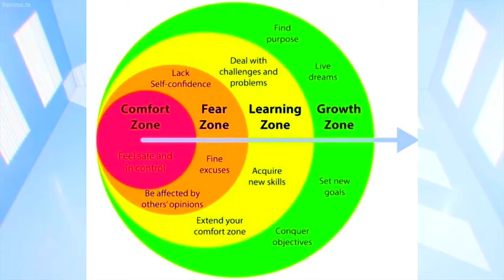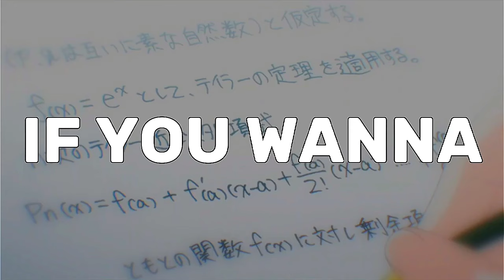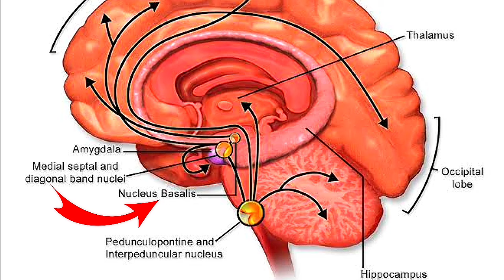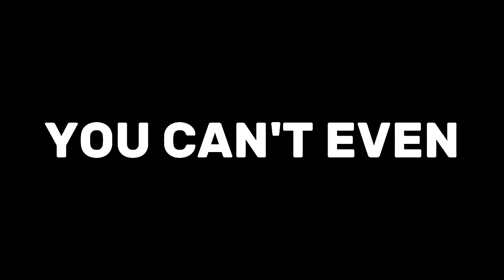How To Train Yourself Like WHITEROOM | Classroom of the elite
Heyy...
I tried to fill this short video With Useful informations, As much as I can.
I hope that you got to learn something useful :)

There I'll Send You Free Emails Thrice a week and Talk Specifically About How to Be Like Them.

If you want any videos from me you can lemme know in the comments